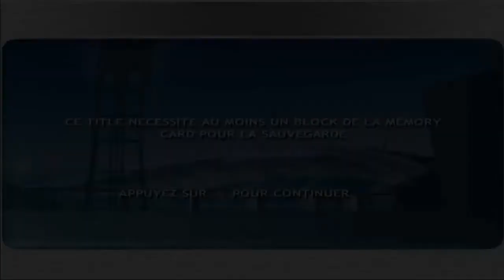Marcel Desailly Pro Football - Intro